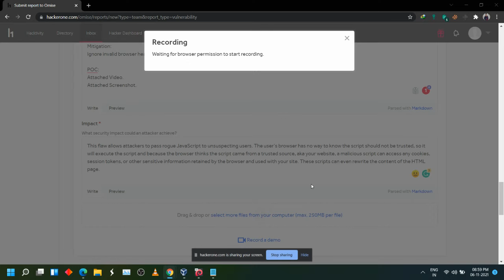$200 Bounty for REFLECTED XSS Vulnerability | BUG BOUNTY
In this channel,you can find POC's videos of our bug hunters & bug bounty community who disclosed their findings with POC videos of publically disclosed reports from BUGCROWD,HACKERONE,Etc